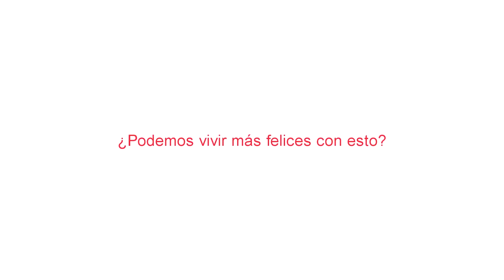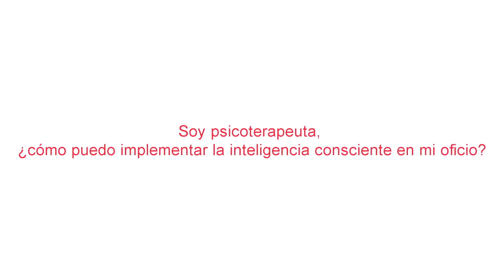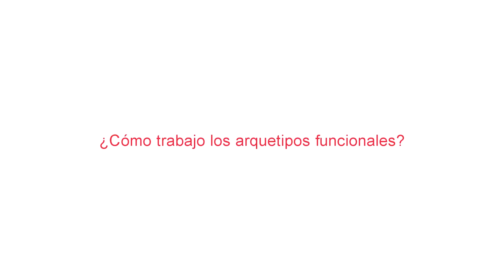Supera los 7 bloqueos inconscientes que te alejan de la felicidad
En esta conferencia, Irina de la Flor, coach y directora del proyecto Lo mejor de mí, explica cómo identificar SIETE tendencias destructivas e inconscientes que nos hacen sufrir enormemente. También nos ayuda a reprogramar la mente para superar esos hábitos y llegar al 100% de nuestra felicidad.

Desde el proyecto de desarrollo personal “Lo mejor de mí”, de la Fundación Vivo Sano, esperamos que esta charla te haya resultado útil. Queremos ofrecerte dos cosas que pueden ayudarte a encontrar la felicidad, y son totalmente GRATUITAS:

-       Curso de Introducción a la Inteligencia Consciente, con Irina de la Flor: durante algo más de 30 minutos, conocerás de cerca qué es la inteligencia consciente, así como claves muy sencillas para disminuir el sufrimiento y encontrar tu bienestar.

-       Sesiones telefónicas de coaching con Irina de la Flor durante 15 minutos.

¡Te esperamos!

Equipo de Lo Mejor de Mi (Fundación Vivo Sano)